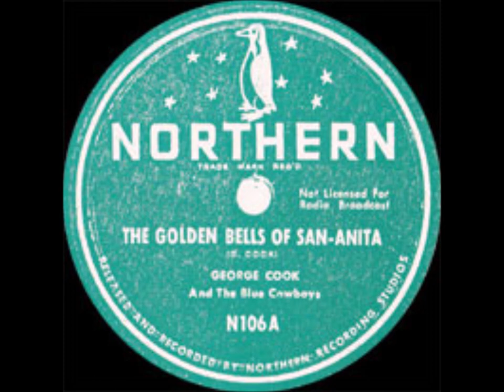George COOK & The BLUE COWBOYS The Golden Bells Of San Anita NORTHERN 1950